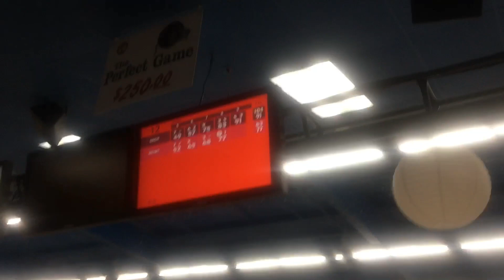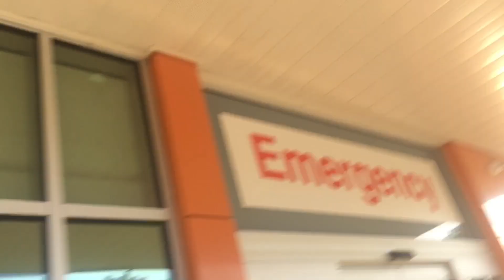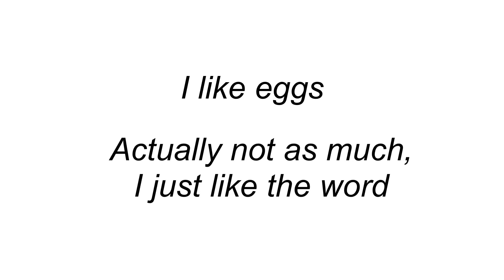MY *sksks* SUMMER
Yo this my summer of 2019. another day YouTube Disables my comments :((

Dear Mackenna, I know you are the only one who dislikes my video.

Q&A!!!
Q: What do I film with?
A:Canon Rebel t5 lens 50mm f/1.8. & Canon M100 older videos with my IPhone!
A: IMovie & cute Cut Pro
Q: how old are you?
A: 5 and a half
Q: What country do you live in
A:Canada!
A: I’m very great full for the amount of support I have already xoxo  BUT YA KNOW HIT ME WITH THE 1 BILLION

Instgram : @Alisiyacrawford